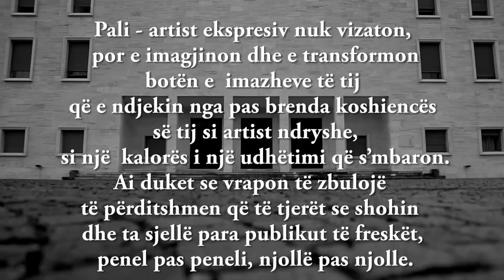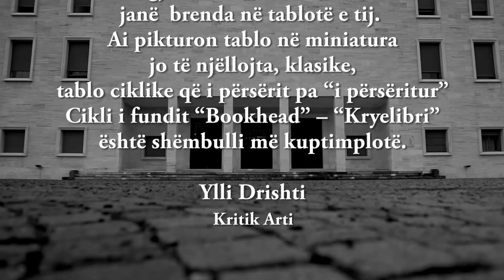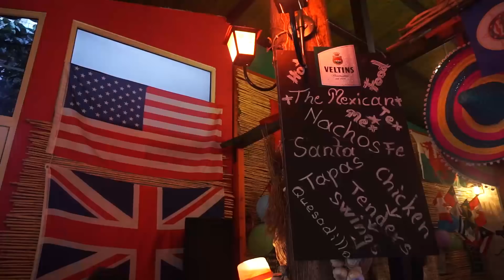George Pali, Gjergj Pali Ekspozite 2015 FAB